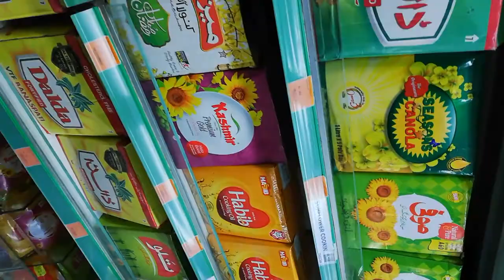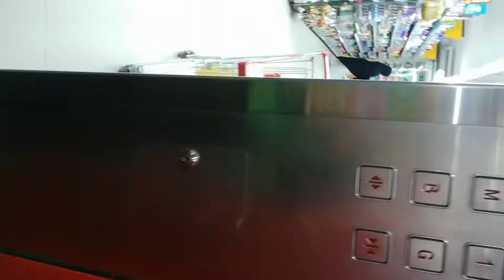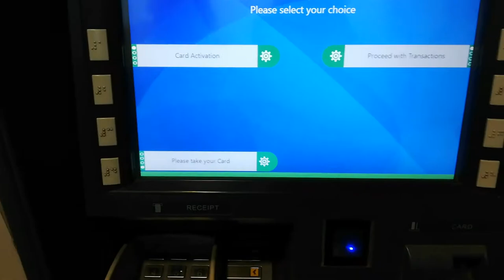Today GOoing to AL Fatah store!! Grocery shOpping!! Vlog... Hinasaeed😍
Hi everyone, today GOoing to AL Fatah store.